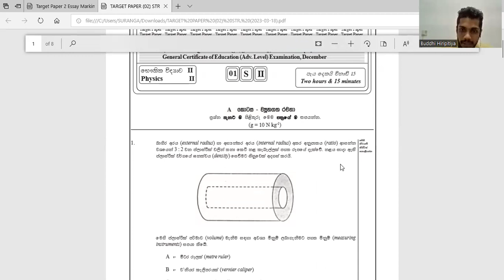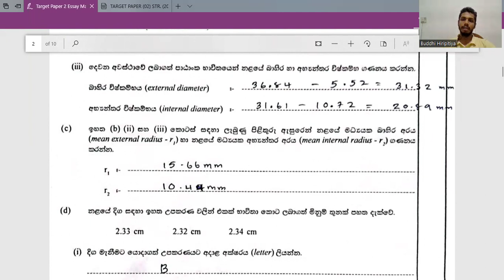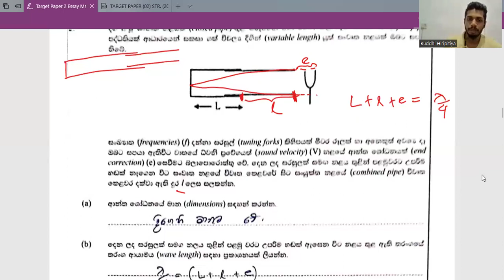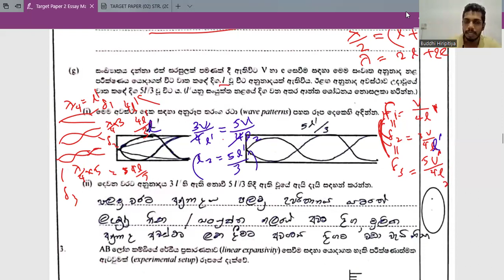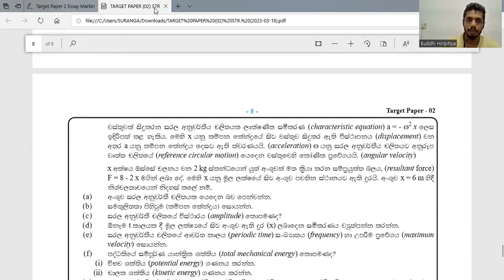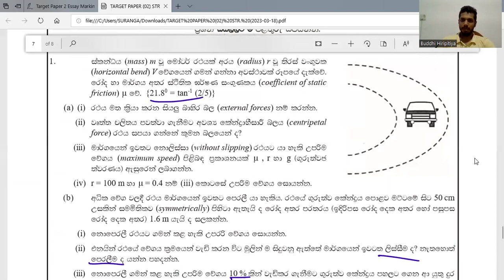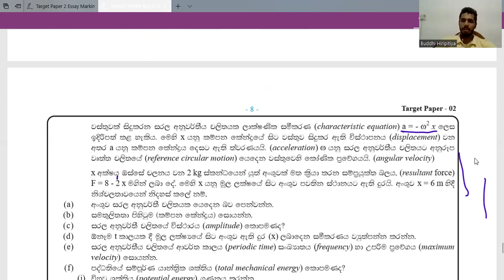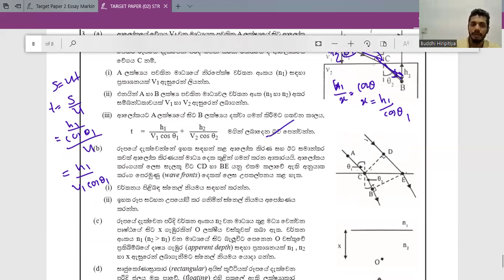Traget Paper-02 Essay Discussion 2024 A/L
මෙහෙයවීම:
                Buddhi Hiripitiya
                (BSc Engineering/ University of Moratuwa)